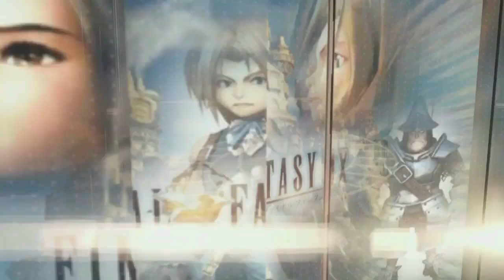Baldur´s Gate Dark Alliance (Gameplay en Español, Ps2, 60 Fps) Capitulo 11